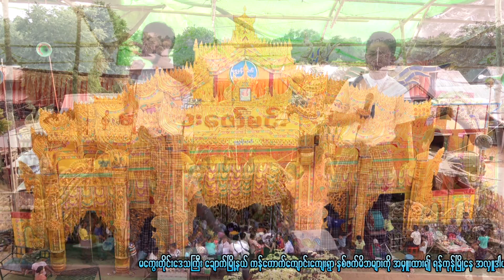မြိုင်ဆိုင်မြူးကြွ မင်းသမီးနှစ်ယောက်ကတဲ့ စကားဝါမြေ Anyent Myanmar Calture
အေဝတီသင်း ဘိုမ

Mandalay Sai
@Awadi thin
@zaw minn
@Wai chit
@myanmar calture
@myanmar songs
@မြန်မာအငြိမ့်
@ကုထင်ထိုးအငြိမ့်
@အလှူတော်မင်္ဂလာ
@ဟာသ

မကွေးတိုင်း ချောက်မြို့နယ် ကံတောက်​ကျောင်းကျေးရွာ အလှူတော်မင်္ဂလာ မှတ်တမ်း

ရိုက်ကူးတည်းဖြတ် ကိုယ်တိုင်ရိုက်ကူးတည်းဖြတ်သည်။